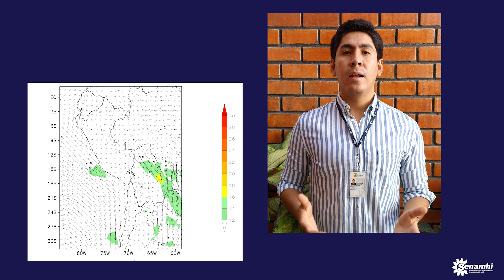Aviso meteorológico N° 129 - Undécimo friaje en la selva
Aviso Del 28 de junio al 1 de julio, se presentará el descenso de la temperatura, incremento de la sensación de frío y lluvia en la selva, debido al ingreso del undécimo friaje.